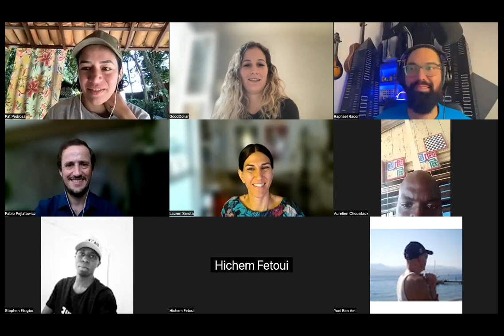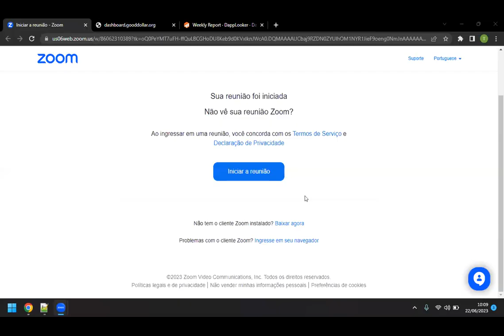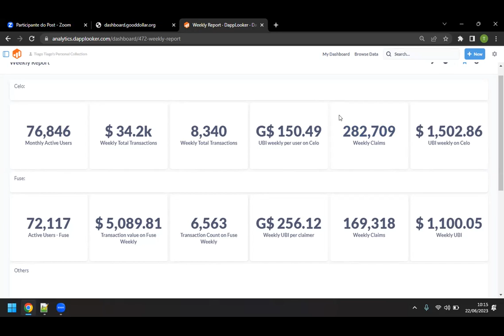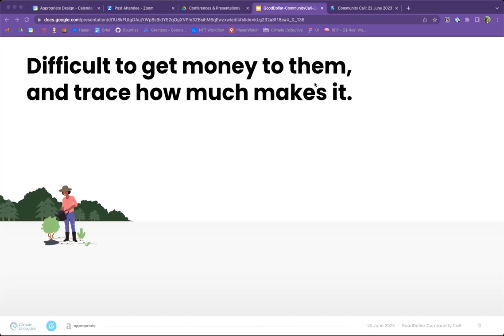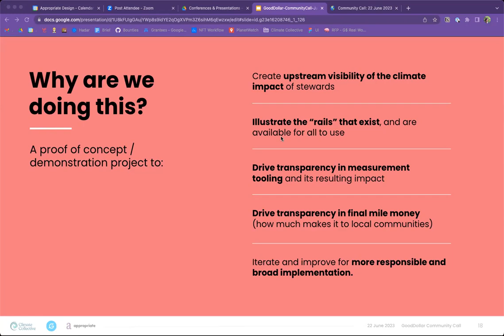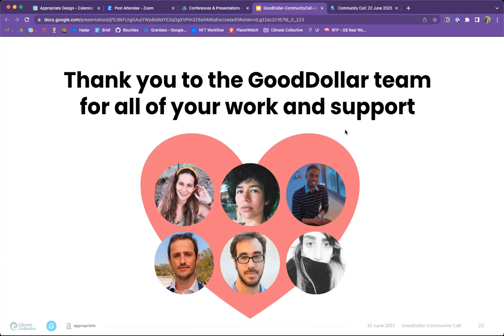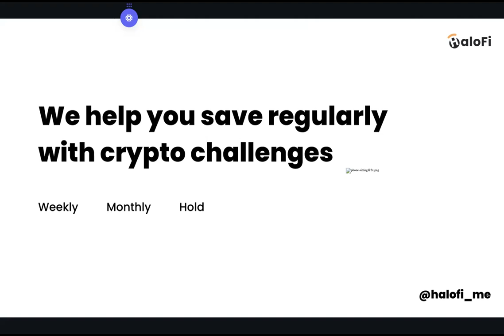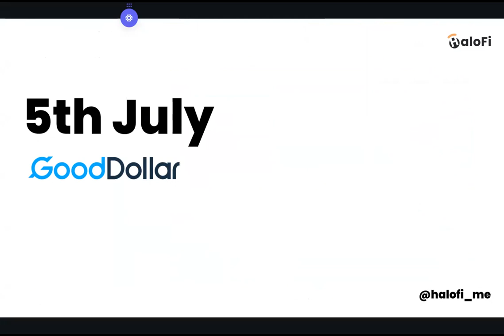GoodDollar Community Call: GoodCollective, Savings challenge and more!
The team and the community shared last updates and data, opportunities to support the community,  introduce GoodCollective, savings challenge with HaloFi and more! 👀

Full agenda and presentation shared, you can find all the

This is the just the beginning of something really good.
Join and meet the global community here!